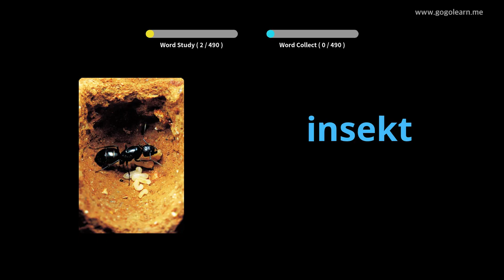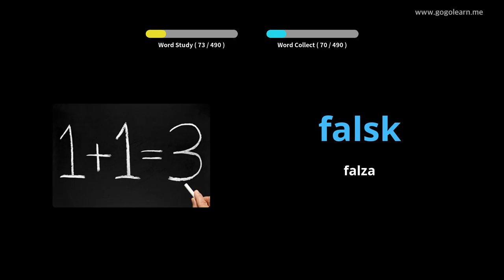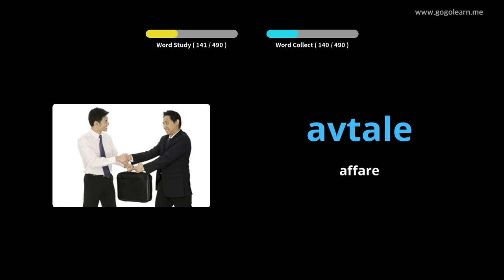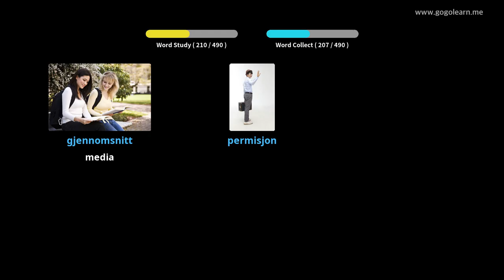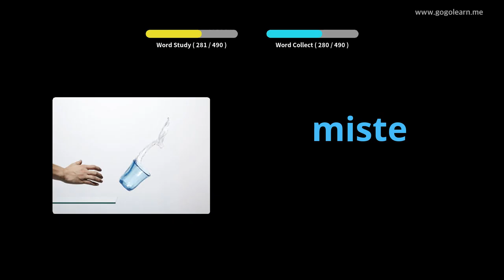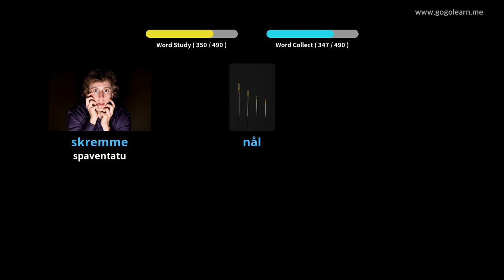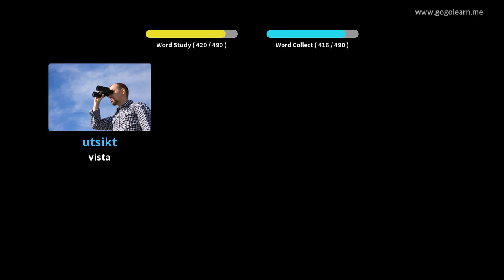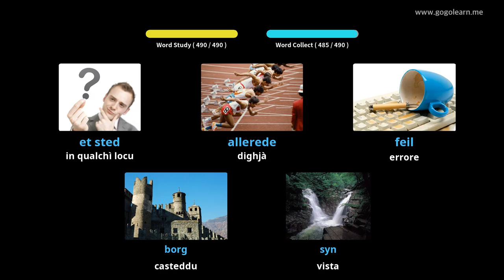Vucabulare Norvegese Scuola Secondaria | Golearn